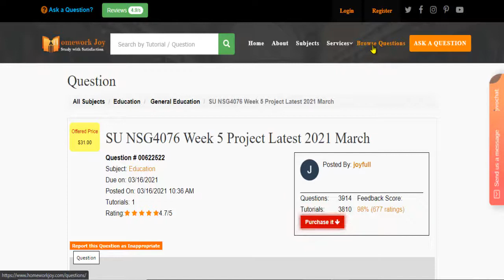SU NSG4076 Week 5 Project Latest 2021 March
This video tutorial explains how to get the "SU NSG4076 Week 5 Project Latest 2021 March" solution and any other  Education assignment help from Homework joy.

Question (622522): SU NSG4076 Week 5 Project Latest 2021 March